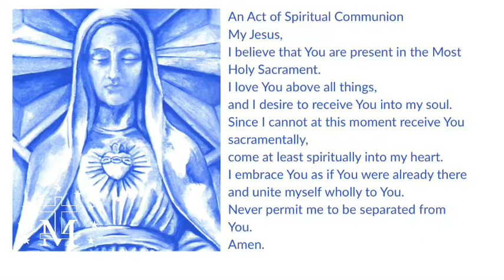Wednesday, July 8, 2020